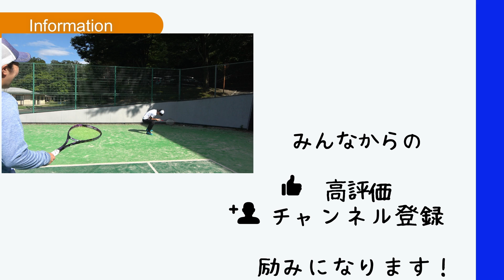【この発想はなかった】速いボールがきたときの身体の使い方の正解はこれだ！【ソフトテニス】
画像